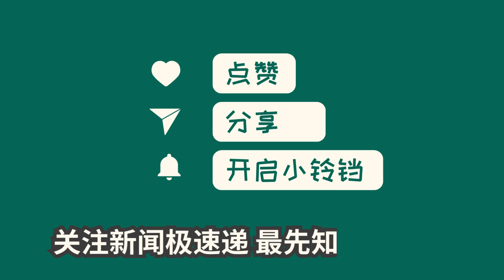中国新闻03月13日15时：“快递员都跑了”中通站点快递积压，冬天的鞋，春天还没到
武汉汉阳区万博雅苑小区居民包裹积压，中通快递配送问题严重。快递员辞职导致无人送件，快递市场管理新规实施后出现额外沟通成本。快递企业忧负担高额罚款提价，快递员呼吁提高薪酬标准。专家建议解除商品与快递捆绑模式，消费者选择快递服务方式。快递行业面临挑战，需平衡新规执行与服务质量。快递员离职率高，企业招聘压力大。新规实施首周变化尚不明显，调整仍需时间。中通快递表示网络服务正常，消费者可联系官方热线解决问题。